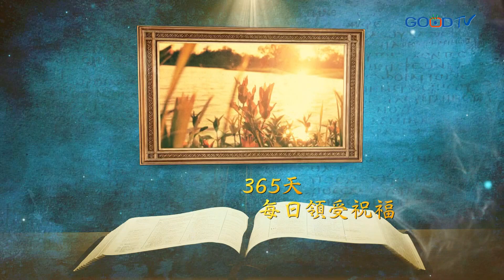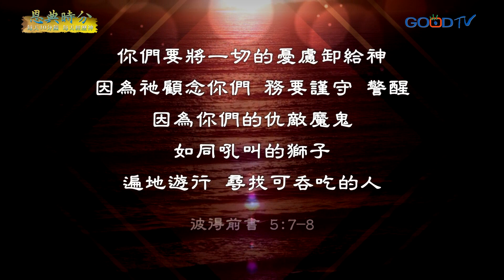恩典時分~生命改變（上）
當我們接受耶穌進入我們的生命時，我們便得著全新的生命，而這個全新的生命將帶我們經歷生命的轉化。因此讓我們來認識這一位獨一的真神！